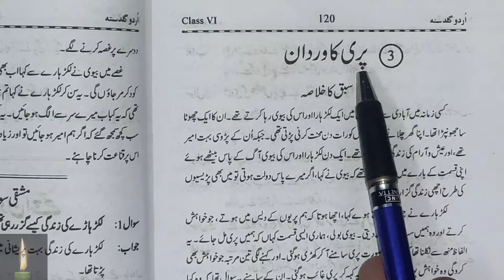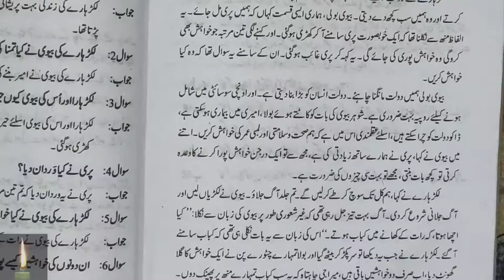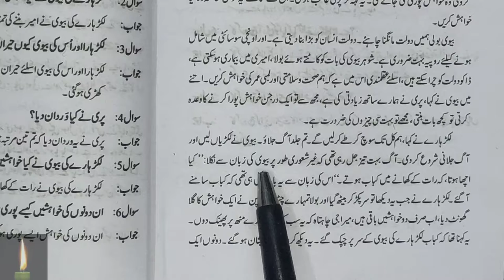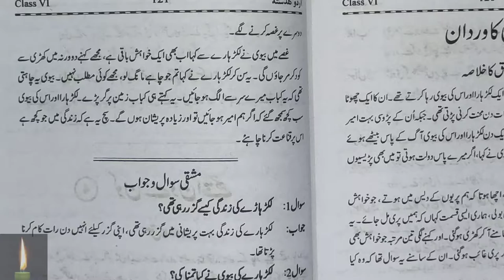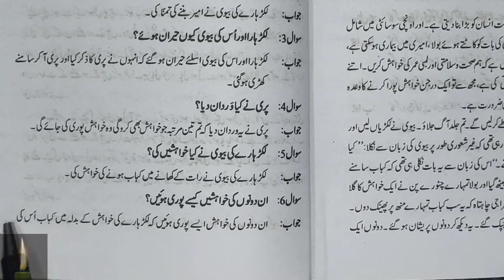class 6 chapter 3 with answer Pari Ka Wardan urdu guldasta urdu ncert cbse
Urdu || guldasta|| class 6|| ch 3|| pari ka wardaan